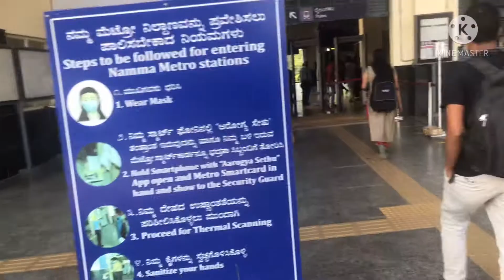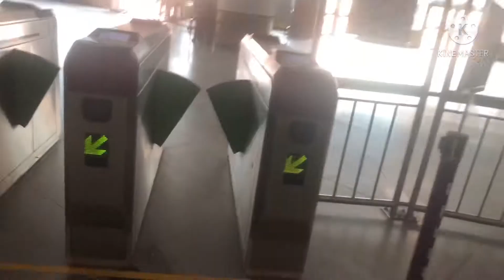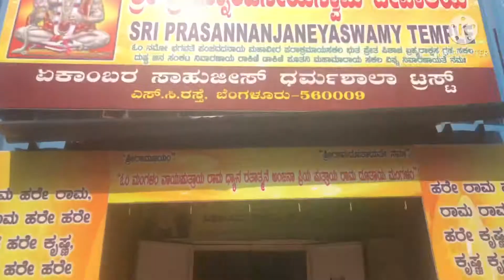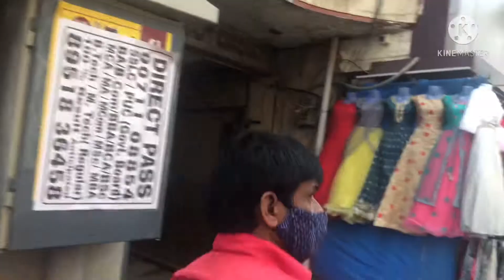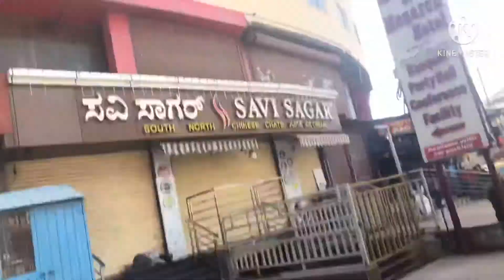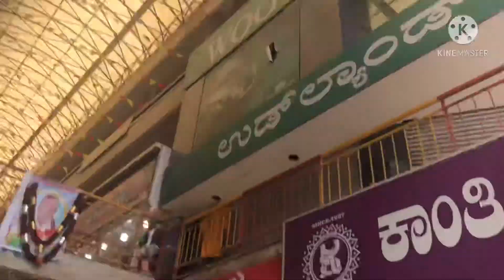COVID timelo Annamma Devi Temple ki velladam/Alankar Plaza/ Shopping with Kid/ Its not so easy🙄🙄🙄